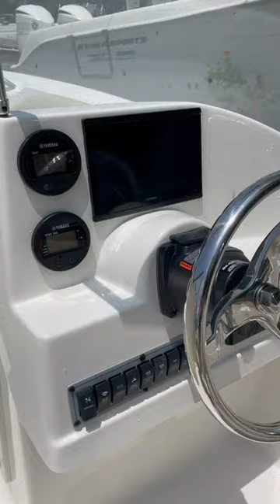Key West 203 DFS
The 203DFS and the 239DFS, designed for the active family, provide the best in comfort and safety.

Both of our Dual Family Sportsmans feature rod racks, rod holders, and live wells, which allow for the occasional fishing day combined with the utility of a wrap around windshield and extensive seating. These saltwater friendly runabouts feature comfortable seating up front with a sporty wraparound bench in the cockpit. Watersports enthusiasts will enjoy the built in swim ladder combined with a swinging entry door for easy boarding, and for the occasional fishing trip will find convenient rod holders and even a live well.